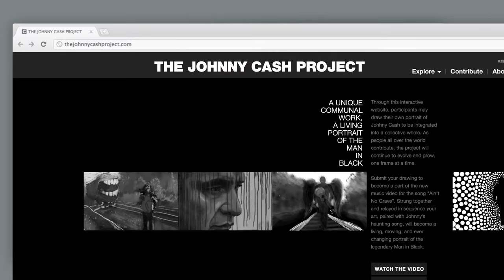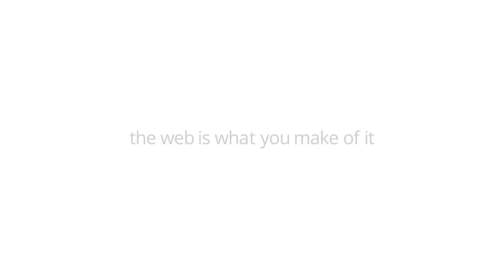Google Chrome: The Johnny Cash Project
Johnny Cash fans from around the world use the web to join together and create a music video memorializing his last recording. Each fan illustrates their own frame of the video. As people all over the world contribute, the project continues to evolve and grow, one frame at a time. Watch, and then get an exclusive Johnny Cash theme for Chrome

Created by Chris Milk, Aaron Koblin and Rick Rubin.